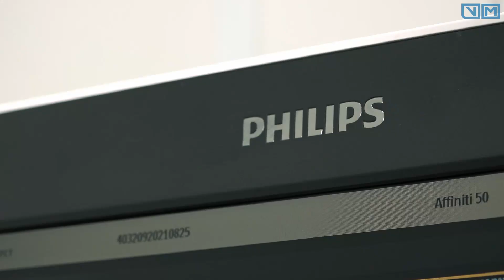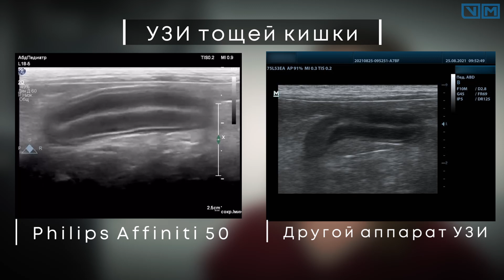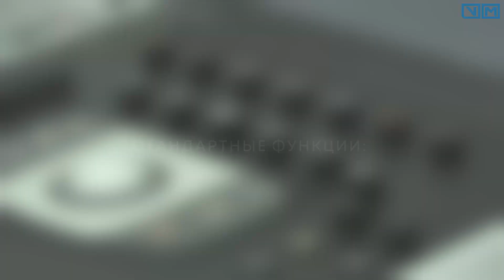Обзор аппарата УЗИ Philips Affiniti 50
ветеринарный врач Ольга Смирнова